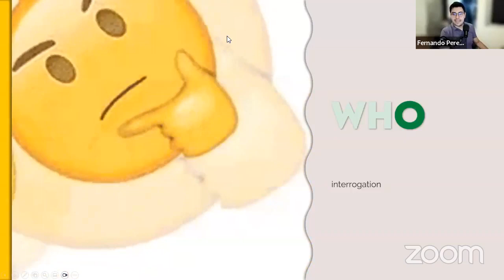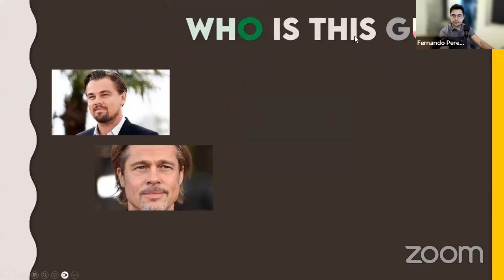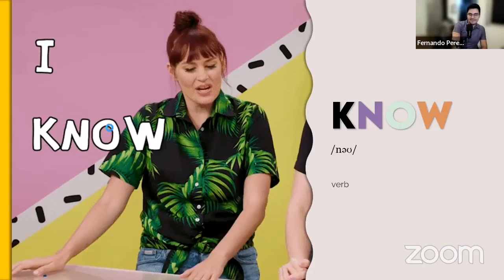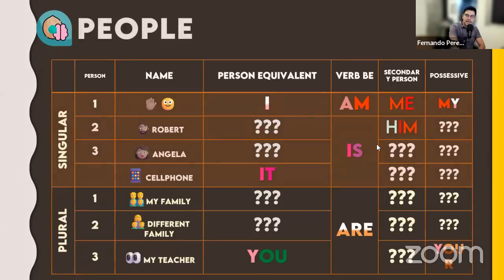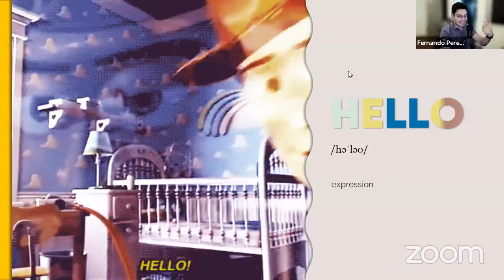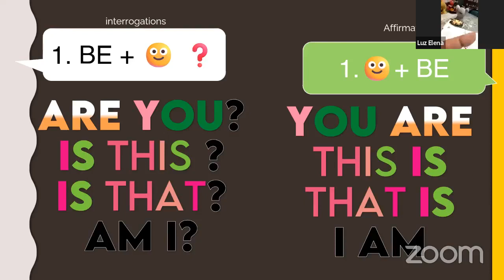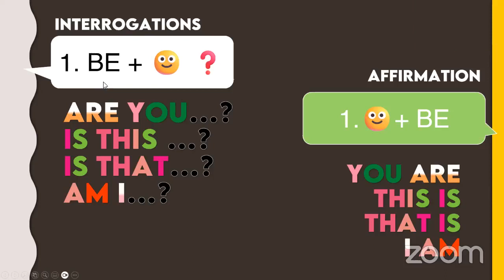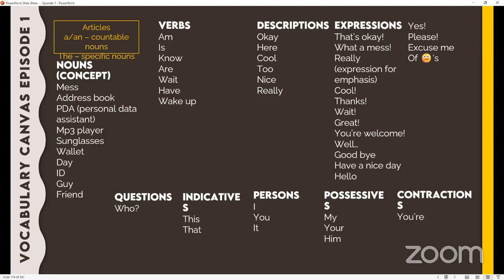A1 Beginners | Conversation & comprehension drills | Mr. Pérez